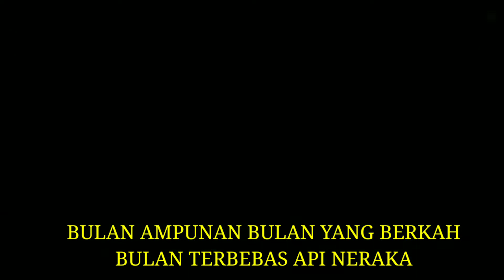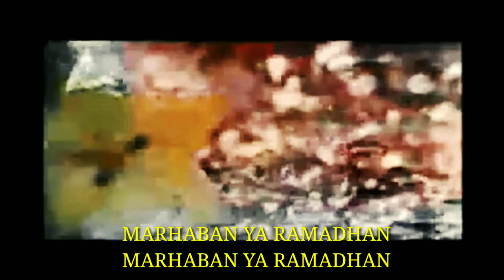Musik dj lagu Ramadhan tiba paling banyak di sukai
Lagu marhaban ya ramadhan disertai Lirik Lagu dengan irama Music DJ

Bila suka dengan Lagu ini, silahkan.

Komentar

Lirik lagu ramadhan tiba
Musik DJ Ramadhan Tiba
Lagu Ramadhan tiba
Lagu menyambut ramadhan
Lagu syahdu Ramadhan
Musik bulan Ramadhan
Lagu bulan Penuh pahala
Lagu penuh berkah
Bulan puasa
Bulan Ramadhan
Ramadhan tiba